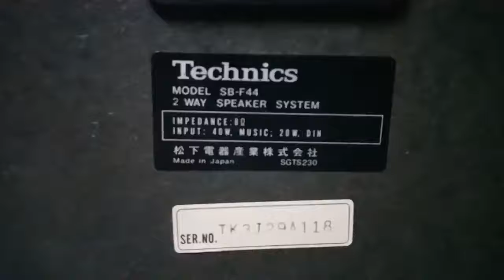Loa bookshelf Technics